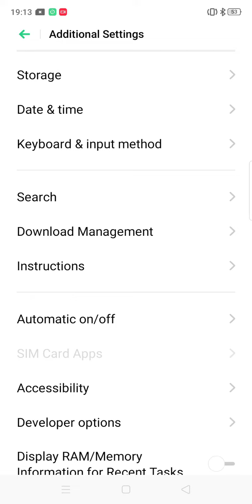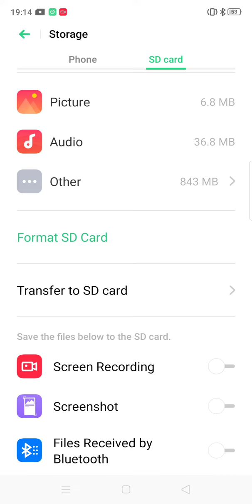How to transfer data to SD card in Oppo smartphone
Do not fit all the photos, videos and other data in the smartphone's memory? This is not surprising. But what about in this case?
In an Oppo smartphone, some of the information from the internal memory can be moved and stored on the installed SD card. You can also set that some information is automatically saved not in the phone's memory, but on the card.